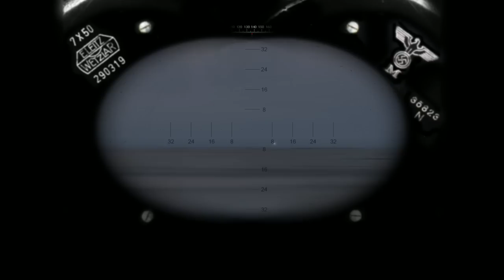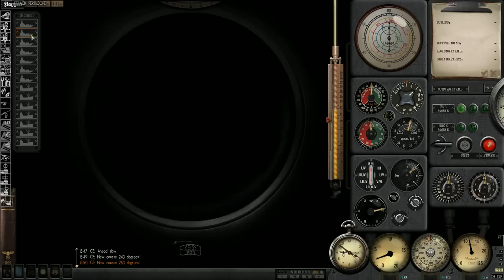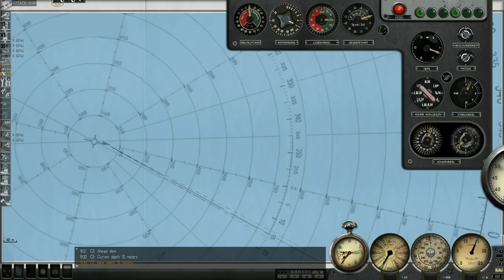Silent Hunter III - Patrol 2 Pt.1 - Operation Drumbeat.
Welcome to my Silent Hunter III play-through! We will be taking command of the U-105 a type IX U-Boat.  Starting in late 1941 we will be facing new challenges as ASW technology ramps up and the balance in the Atlantic Shifts. This should be a very interesting series and I hope you will all join me for the ride!
I am using quite a few mods and they will all be listed below.
Cheers!
Sorry about the long wait my freinds. I hope you all enjoy!
 ***Links***
***MODS***
*Grey Wolves Expansion
*Sh3 Commander
Thomsen's Sound Pack V3.2cg
Rbs1_SH4_Effects_GWX_30_71
SHIV U-Boat Missions-Flaggen für SHIII
Rubini´s Underwater dust&plancton v1
M.E.P v6
Radio Deutschland
Radio England
TKSS18 German U-Boats Compilation No Eagle (Edited)
German U-Boats Compilation 2 (only VIIB & VIIC models by WISE)
7b-1940-Weiss
U-Boot 7c-II
FixAllSubGWX
ARB WideGui 1920x1080 V3 (edited)
Adaptation for English & Deutsch
Moon_light_mod
Sh3_volumetric_clouds&fog_V2.2
Ricks_GWX_Rec_Man_Final
M.E.P v6- VisualSensors for GWX3
Supplement to V16B1 (old)